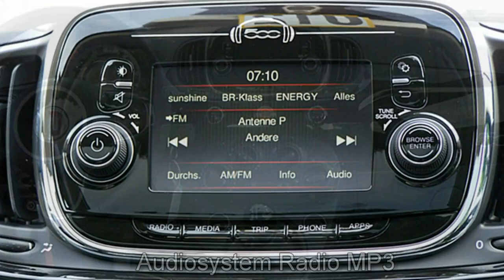Alfa Romeo Hamburg